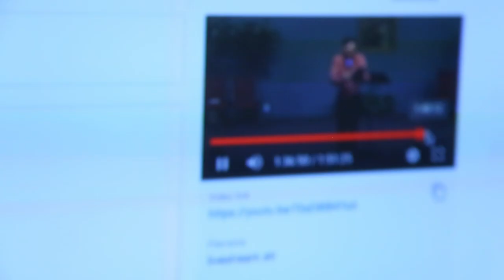Inside Scoop: Jewel | Ouachita Hills Academy